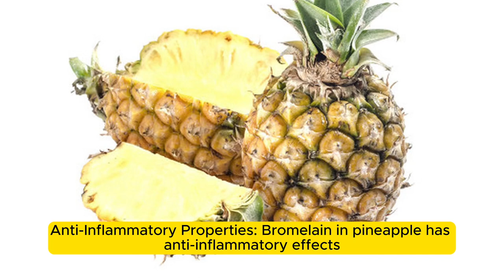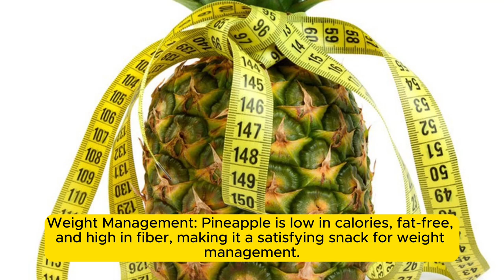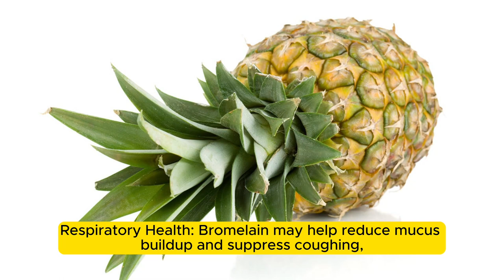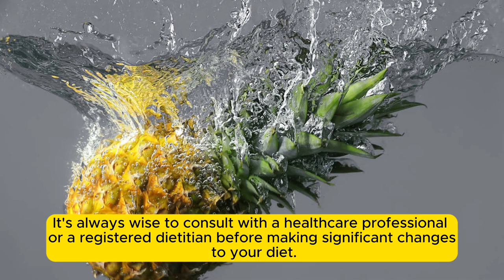15 Tangible health benefits of Pineapple 🍍.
15 Tangible health benefits of Pineapple 🍍. Looking to improve your health and nutrition? Look no further than Nutri-Coach TV! Our team of experts is here to guide you every step of the way. Health Nutrition ExpertAdvice 🌿🍓👩‍🍳

harvest
goes to market sell
harvesting pineapple fruits
viral
dua rung
funny
nacional
brainstorm
costa
gold
poetas
topo
perfil
acustico
ducon
menestrel
sagaz
cone
crew
diretoria
cacife
clandestino
filipe
ret
marcelo
d2
sain
bloco
djonga
baco
froid
choice
oriente
3030
sintese
neto
modestia
parte
diomedes
chinaski
shawlin
morcego
caixa
baixa
coringa
luccas
carlos
cartel
king
delarima
piramide
perdida
don
cesao
racionais
rzo
negra
li
flora
matos
emicida
sabotage
mano
brown
poesia acustica
poesia acustica 13
poesia acustica 14
pineapple storm
malak
cooking
food
hip hop
lito kirino pineapple
ntg
jblavin
masterchef
masterchef uk
john torode
gregg wallace
how to cook
sold out
pineapple vinegar from scraps
how to make sweet and sour sauce
sweet and sour sauce
how to make sweet and sour shrimp
who to make pineapple shrimp
guyanese chinese food
trinidad chinese food
trini chinese
pineapple shrimp
sweet and sour shrimp
shrimp
google translate
in 70 languages
in different languages
sneakers
soldout
covil da bruxa
sold out 11
air max plus
cone crew
arc'teryx
need for speed
tokyo drift
velozes e furiosos desafio em toquio
skepta top boy
trapstar
easy recipes
corteiz
prada
bape
streetstyle
style
estilo
odd future
tyler the creator
raúl
l7nnon
tracksuit
streetwear
entrevista
camisa de time
nike shox
nike tn
hip hop rare
tokiodk
drill type beat
uk drill
drill
masterchef uk dishes
masterchef uk gregg wallace
masterchef uk john torode
best masterchef dishes
masterchef best dishes
masterchef world
cooking competition
cooking show
world cuisine
master chef
best dishes on masterchef
master chef world
delicious recipes
daves cooking
the professionals
masterchef the professionals
masterchef celebrity
celebrity masterchef
great recipes
cooking tips
queensland pineapples
big pineapple
kitchen tool
fruit salad
queensland invention
inventor
invention
pineapple pieces
summer fruit
don ashdown
queensland ingenuity
the inventors
australian culture
queensland museum collection
news
abc news
abc
australia
photo owl time lapse
photo owl
4k time lapse
time lapse
in soil time lapse
underground time lapse
in soil
underground
ananas
pop
musica nueva
musica tali
anuel
anuel aa
dembow
reggaeton
latin music
reggae
musica latina
hip hop rap
latin urbano
fast food
bad bunny
latin trap
cooking lessons
chicken dinners
yo yais music
musica lito kirino
lito kirino musica
new york
casseroles
chicken casserole
guess meme songs
guess the song
quiz
tim quiz
guess the meme
guess
strawberry elepahnt meme
we live we love we lie meme
popular meme song
meme quiz
guess meme voice
guess meme song
village food cooking channel
pickled pineapples
kənd həyatı
outdoor cooking
golden hands cooking
azerbaijan cooking
cooking beef in pinapple
cooking meat in pinapple
pickled anans
pineapple juice
pine aplle pickle
pine aple jam
pineapple jam recipes
حياة القرية
cook
hawaiian cuisine
metbex reseptleri
cooking videos
golden hands
country life vlog
brawl stars rank up
pineapple chicken
chicken with pineapple
island cooking
country cooking
baked chicken
pineapple chicken casserole
hawaiian twist
sweet chicken
comfort food
family-friendly meals
midweek meals
hawian chicken
just a pineapple
boi what
spongebob
lyrics video
cartoon song
sad song
loneliness
isolation
longing for love
acceptance
haunting
moving
ocean
bikini bottom
just a pineapple lyrics
just a pineapple spongebob song
boi what just a pineapple
water bath canning
pineapple vinegar fermentation
keyboard
martin midlife misadventures
pineapple recipes
home canning
canning pineapple
pineapple vinegar homemade
mason jar
pineapple vinegar recipe
pineapple vinegar making
pineapple vinegar
home canning basics
home canning for beginners
home canning recipes

tove lo
tovelo
lo tove
pineapple slice

channel 4
soak pineapple in wine
wild pineapple
rare wild pineapple
harvesting avocado
avocado
authentic italian culture
italian culture
italy
italian pineapple pizza
italian pineapple recipe
italian pizza
pineapple on pizza
pineapple pizza
pineapple recipe
pizza cooking
pizza
authentic italian pizza
authentic italian
italian
italian recipe